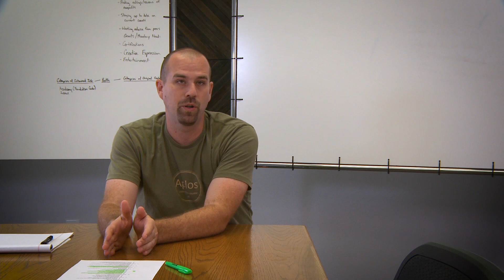How to Start a Nonprofit: Filing a Form 1023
for a step by step guide and all the resources you need to start a nonprofit organization!

Part two of How to start a nonprofit features details on everything needed when filing a Form 1023.